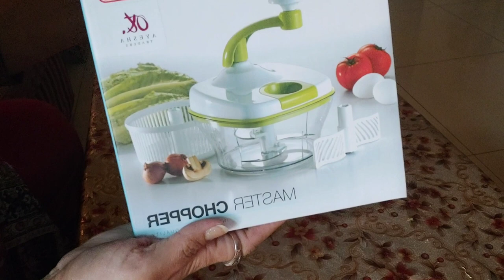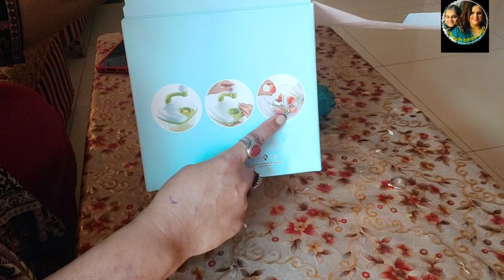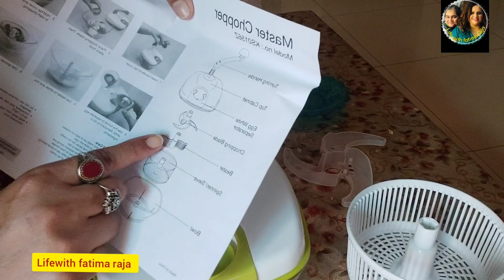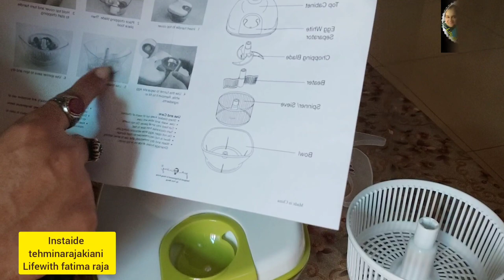Manual Food Chopper|Hand operated chop| Meat |Vegetables |Fruits Processor|Paweri Ho Rahi Ha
I will be unboxing chopper..that’s very easy ...and a useful thing that must be in your kitchen..is sye electricity k bachat hoti ha
The salad that would take  thirty minutes to make its now a matter of seconds not even minutes